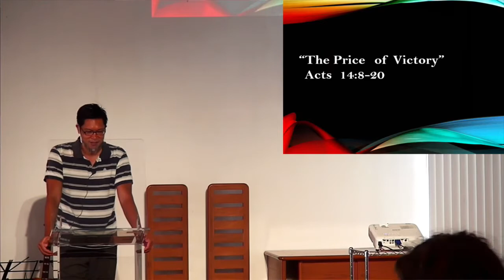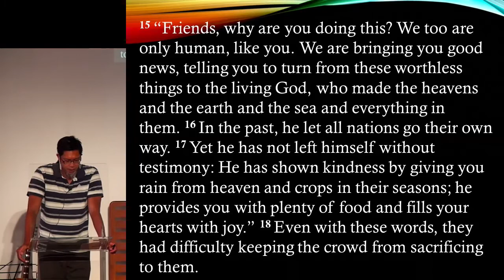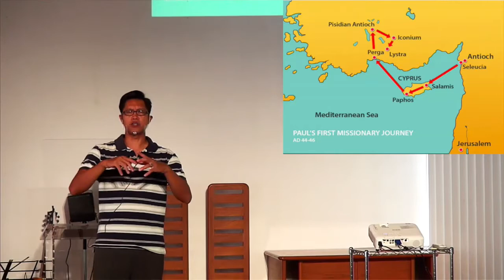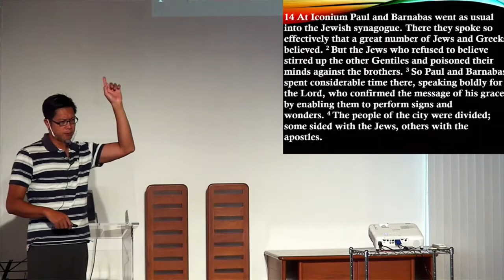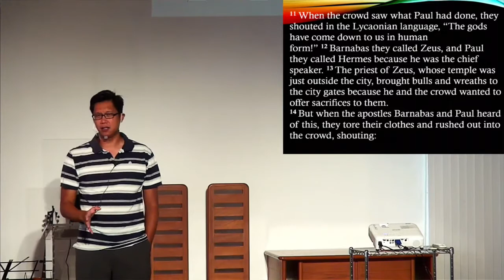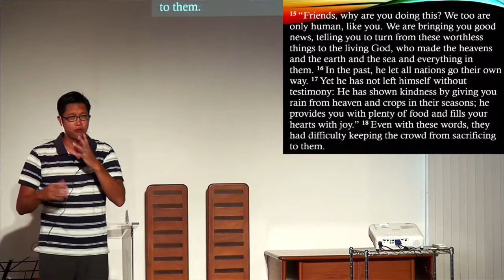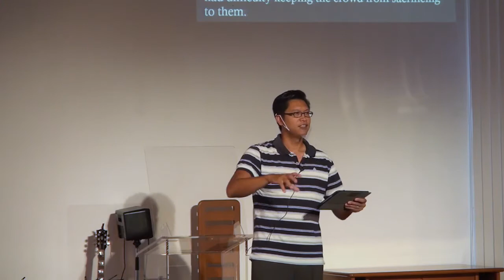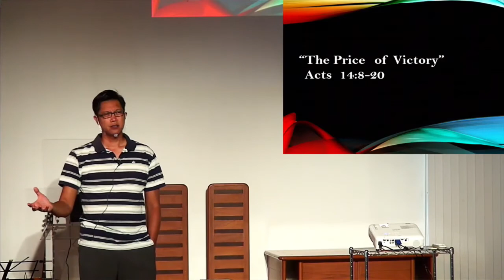E20210815 sermon “The Price of Victory”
International English Service
Pastor Kris